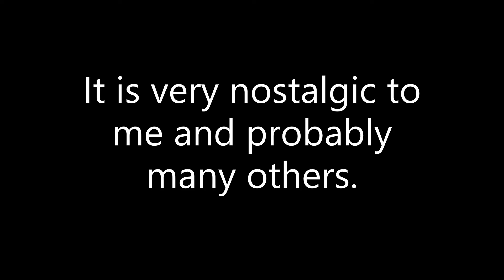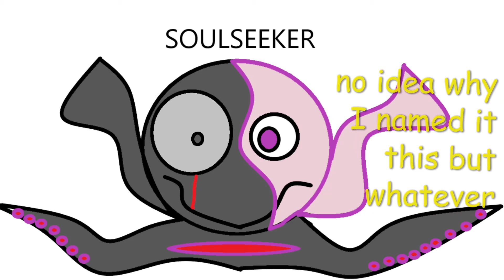30 SUBSCRIBERS!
Song: Ending Theme
Game: Super Mario World